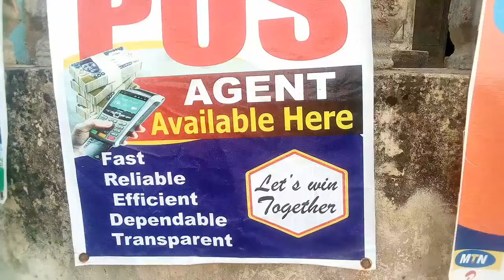Fake Transfer/POS Agents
Droyal Tv📺 Official YouTube Channel Is Where You Can Find The Best Of Rib  Cracking Comedy That Will Keep You Smiling And Laughing Till You Forget Your Name, Remember Laughter Keeps You Young, Healthy And Kicking.